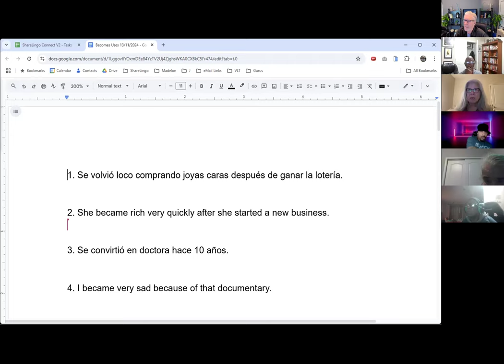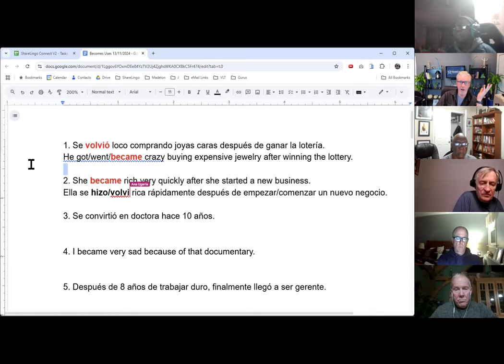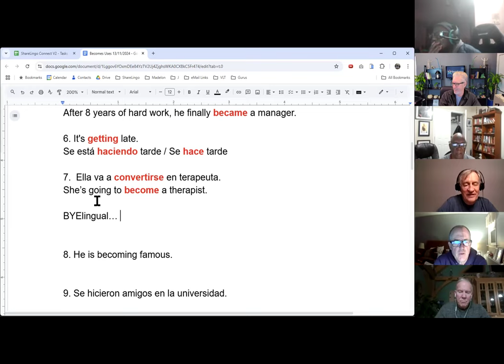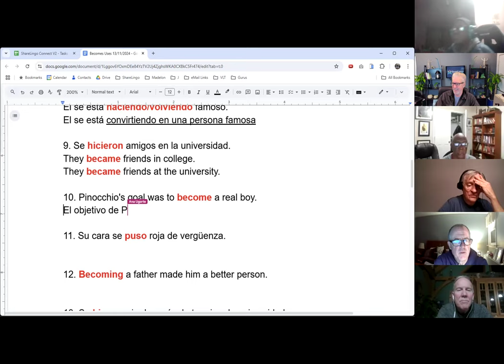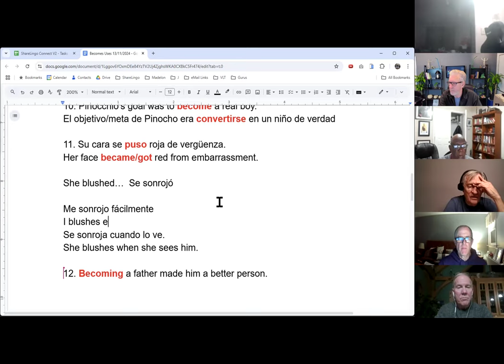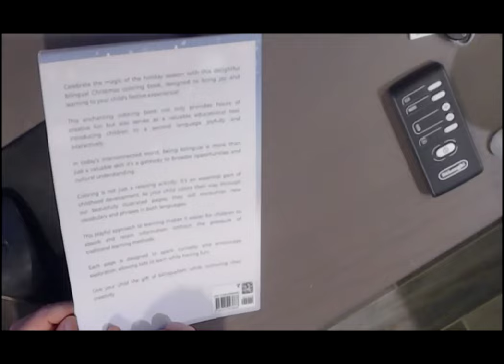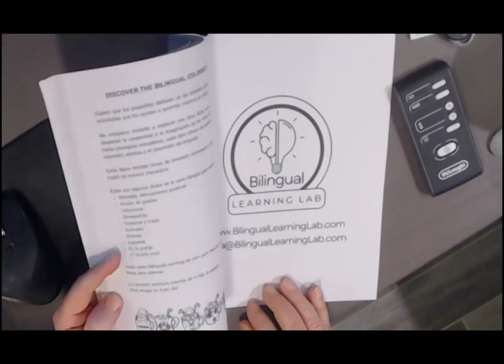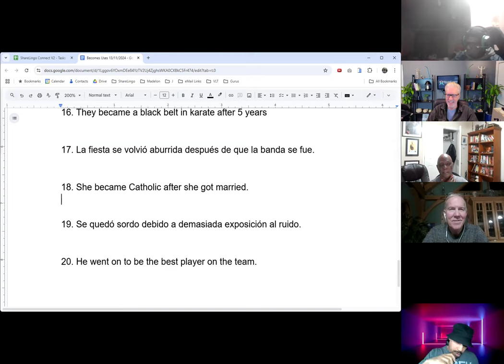The ShareLingo Group Meeting - Become / Became in Spanish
When learning to speak a new language, too many people forget the Human Factor.  Language is a social skill.   The only way to gain confidence speaking is to find the right people to practice speaking with.  People who are learning English!  People who will help YOU speak Spanish.

Al aprender a hablar un nuevo idioma, muchas personas olvidan el Factor Humano. El lenguaje es una habilidad social. La única forma de ganar confianza al hablar otro idioma es encontrando a las personas adecuadas para practicar. ¡Gente que está aprendiendo Español! Personas que te ayudarán a hablar inglés.

Visite y únase a nuestra comunidad de hablantes de inglés y español.